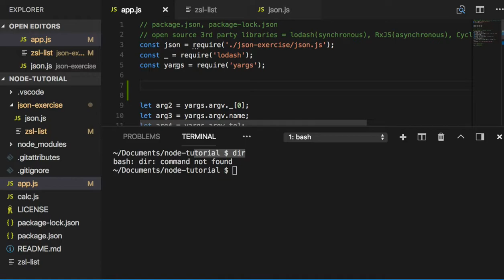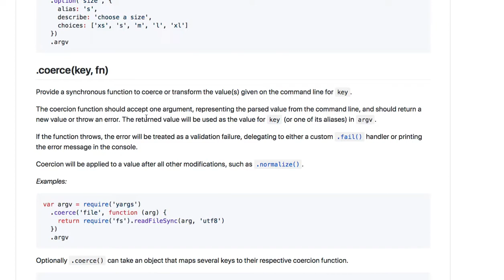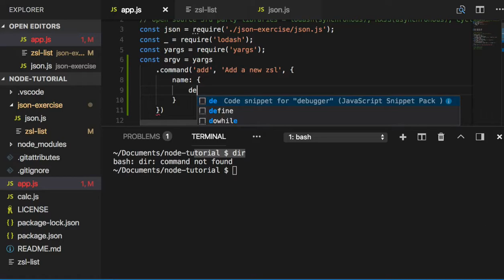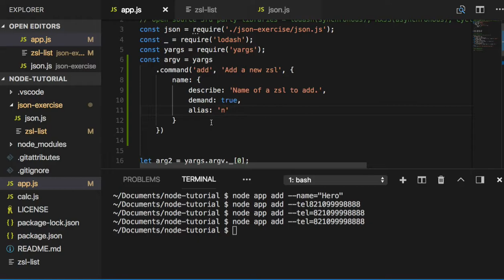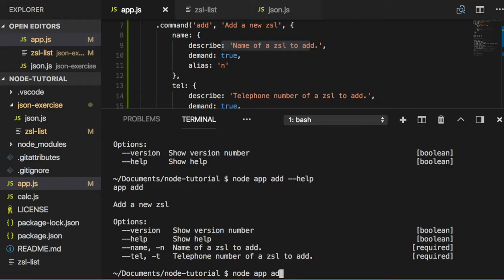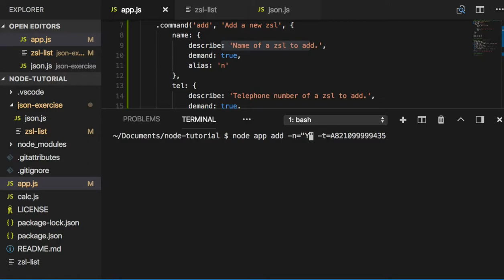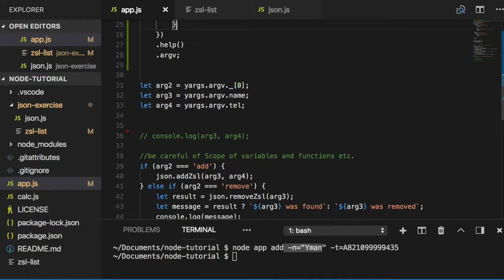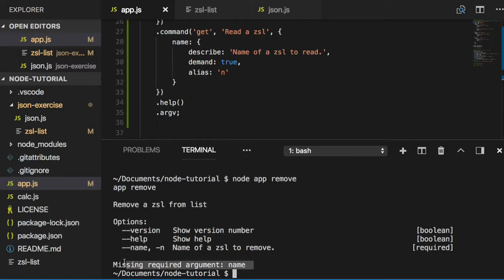[Node.js] 016 - yargs API